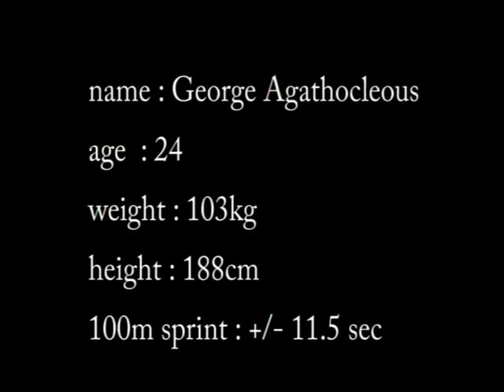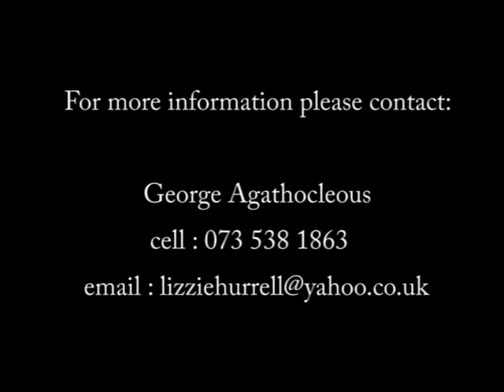Rugby Cyprus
George Agathocleous, Paphos Cyprus, Rugby Player for the Paphos Tigers